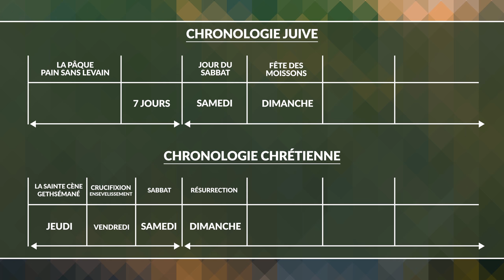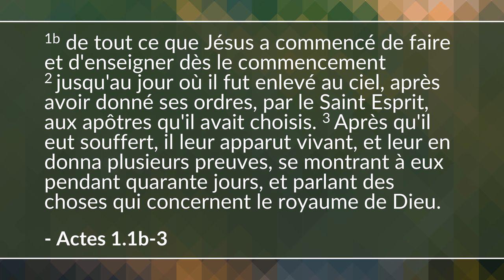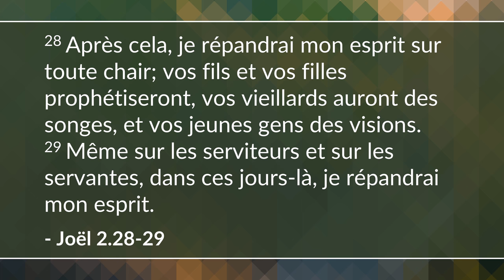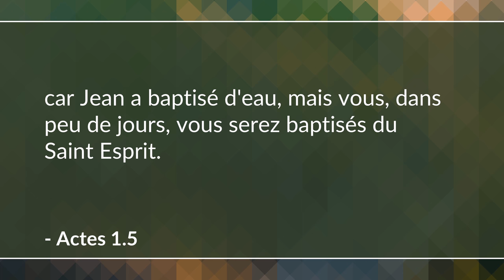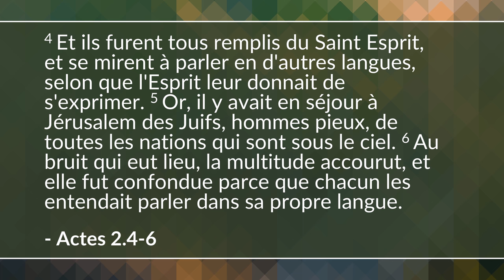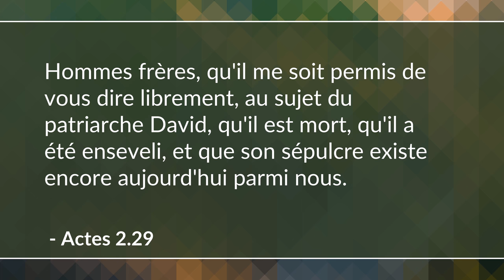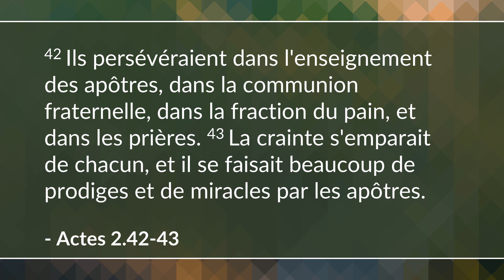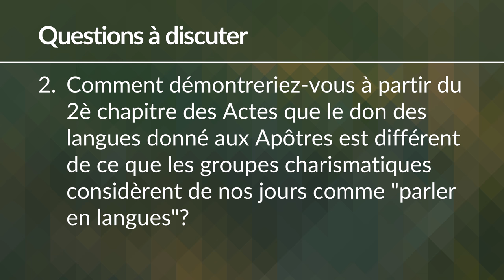Étude Biblique des les Actes des Apôtres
Dans la première leçon sur le livre des Actes des Apôtres, Michel explique la différence entre la puissance du Saint Esprit et l'habitation du Saint Esprit en quelqu'un. Il révise aussi les événements qui entourent le jour de la Pentecôte et commence à suivre le ministère de l'Apôtre Pierre. (Actes 1.1-2.47)